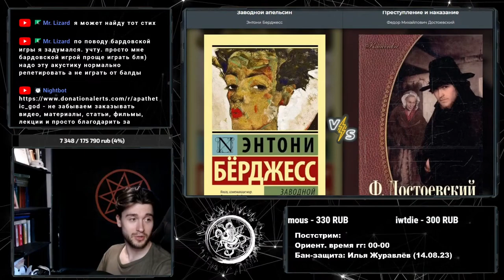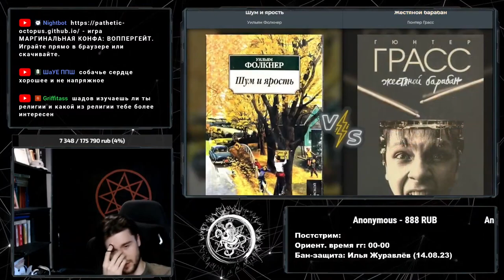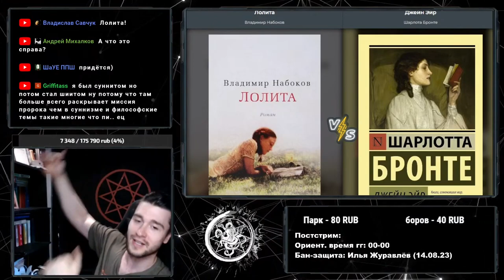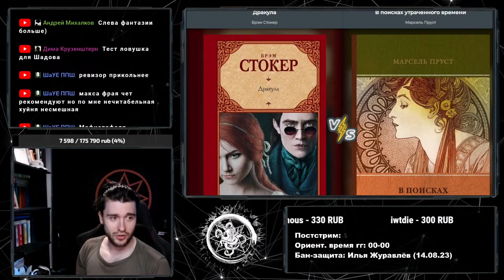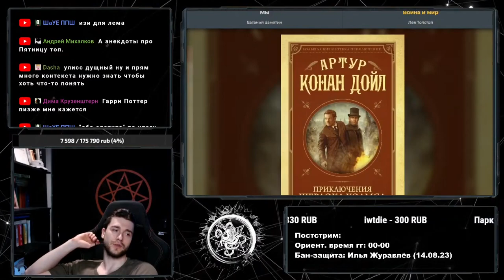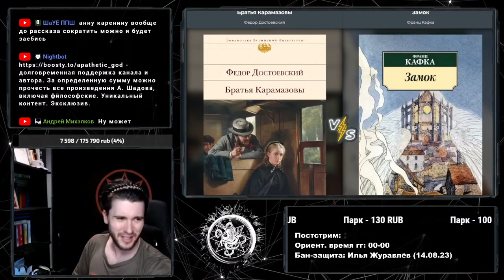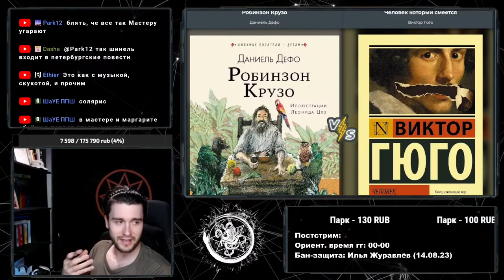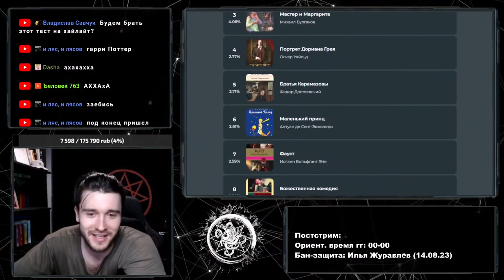Шадов выбирает лучшую книгу